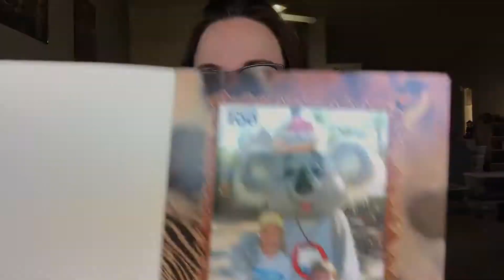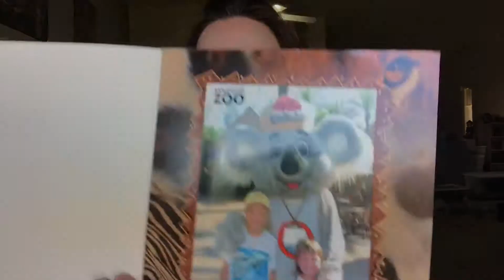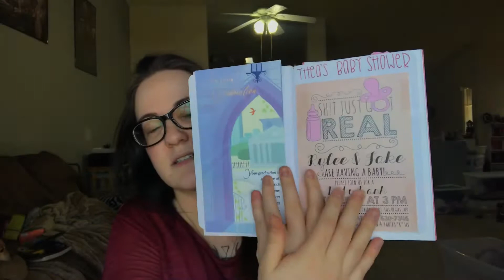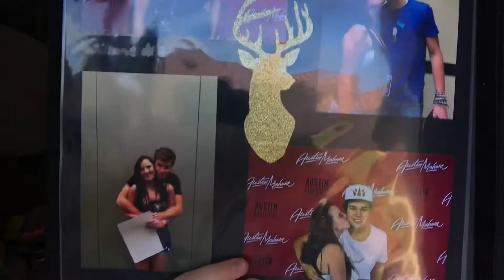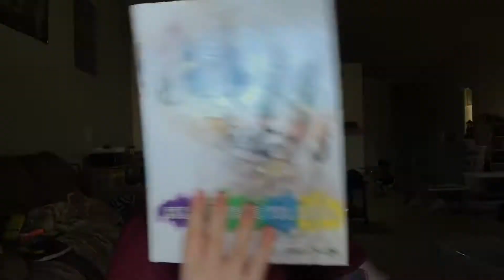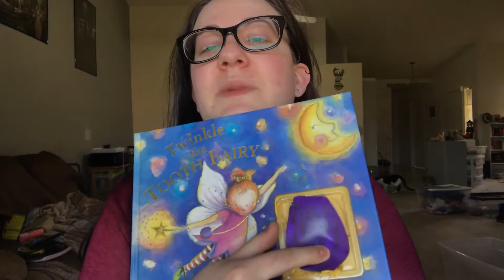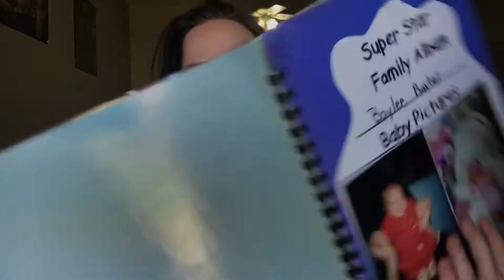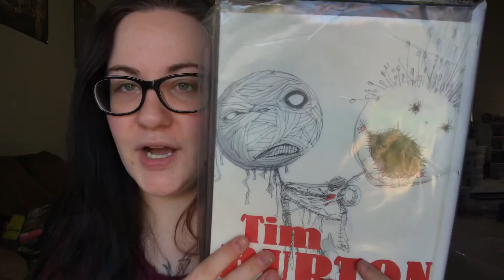HIGH SCHOOL MEMORABILIA BOXES PT 1 | Austin Mahone | Shawn Mendes | Sam Collins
Hey everyone!
The audio is funky again but I think I'm figuring out why (i hope lol). There will be a second part because of how much junk I have but this first part is probably my favorite. Thanks and hope you enjoy!!